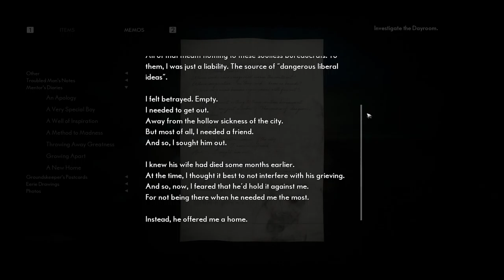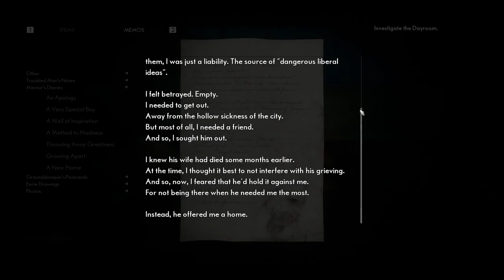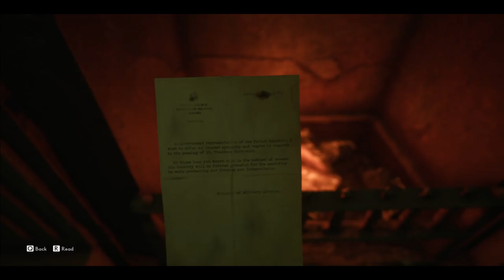The Medium Walkthrough Part 11 - Richard's Nightmare (FULL GAME)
The Medium Walkthrough Part 11 - Richard's Nightmare will contain continuation of the game storyline  as well review of the game gameplay, mechanics and story.
The Medium is a psychological horror video game developed by Bloober Team that was released for Microsoft Windows and Xbox Series X/S

The Medium is set in post-Communism Poland in the 1990s.[7] Marianne, a spirit medium that helps troubled souls seek final respite, has a recurring dream of a man shooting a young girl by a lake. While grieving over the death of her foster father, Marianne receives a mysterious phone call from a man named Thomas, who knows of her abilities. Thomas offers to explain the origin of Marianne's powers, as well as the meaning of the dream. However, Thomas is only willing to talk if Marianne meets him at the Niwa Workers' Resort, an abandoned communist-era vacation resort in the Polish wilderness. Niwa had been shuttered by the government after the Niwa Massacre years earlier, where a large number of people were murdered and the survivors fled the area.